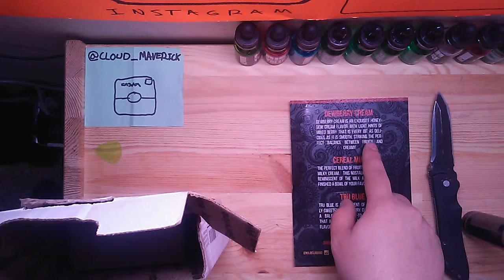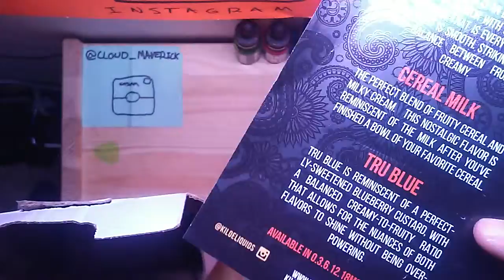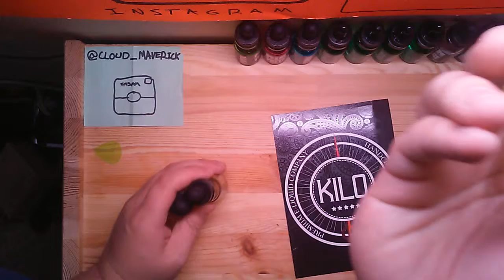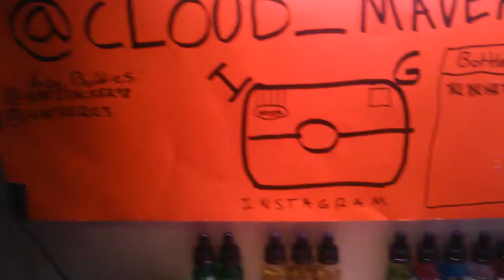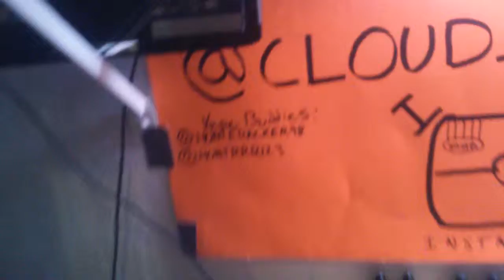Kilo Eliquids - First Look